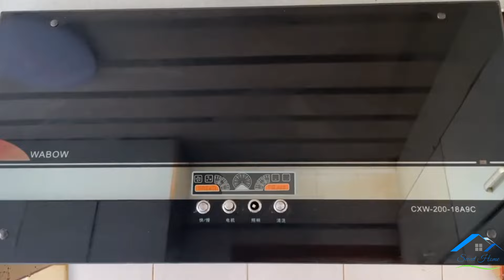The Shocking Reality Behind the Girl's 'Perfect' Life 😱The Filthiest House 🥺 Cleaning For FREE! 💕